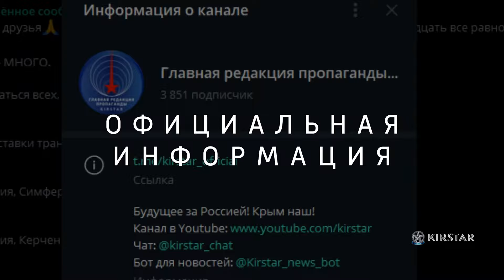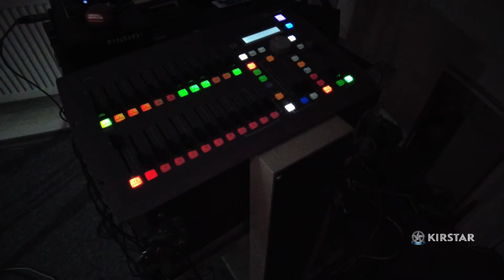С благодарностью Сергею Веселовскому!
Помощь для развития каналов -
Серб банк: 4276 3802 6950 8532